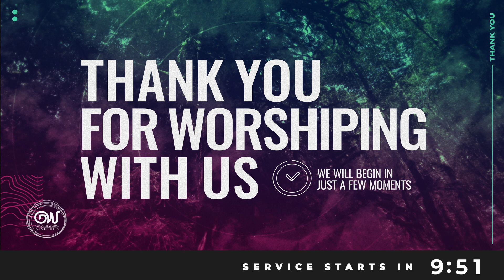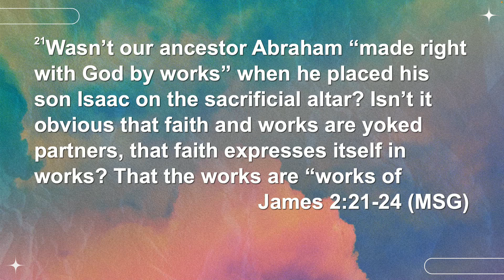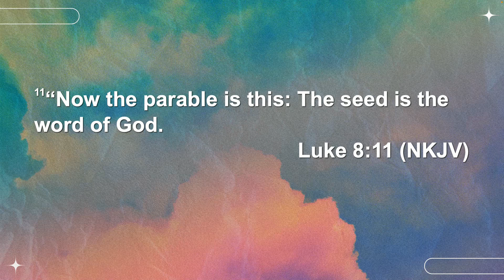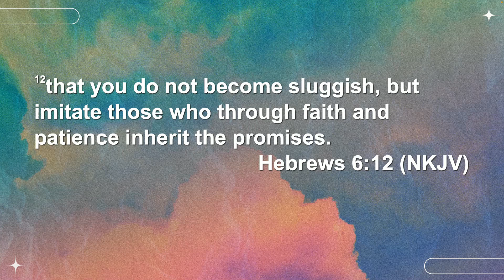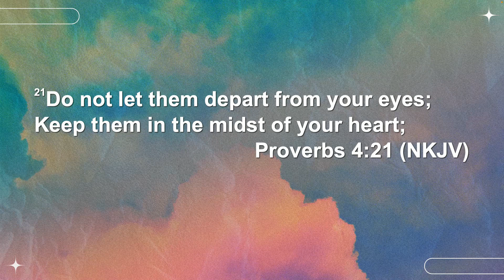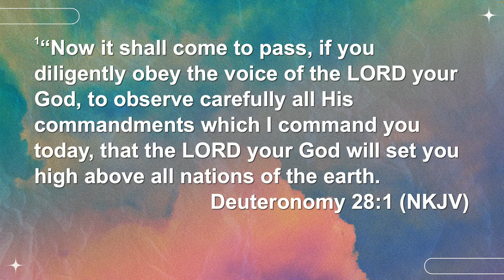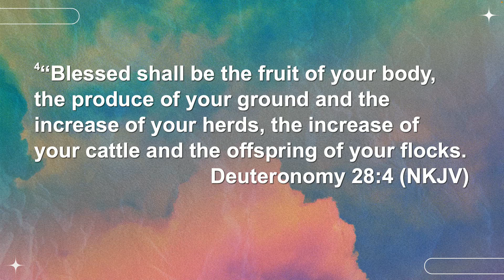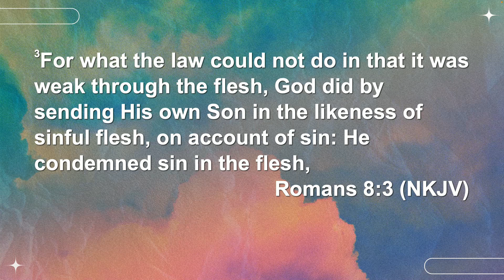Pastor Mark Baker | The Movement of Faith | Wednesday Word Online | Greater Works Ministries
Welcome to Greater Works Online Ministry. We are delighted that you have taken a moment to virtually visit our ministry. We are a nondenominational church located in Brunswick, Georgia along the illustrious Golden Isles Coast. Greater Works is a ministry that believes in the principle teaching of Faith, Holiness, and Finances